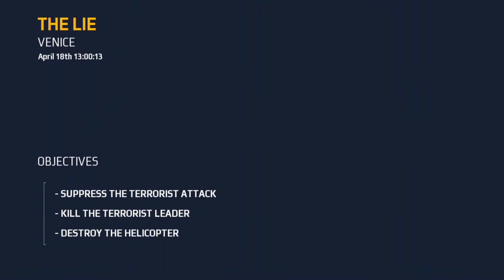modem combat 5 esports fps android gameplay part 1